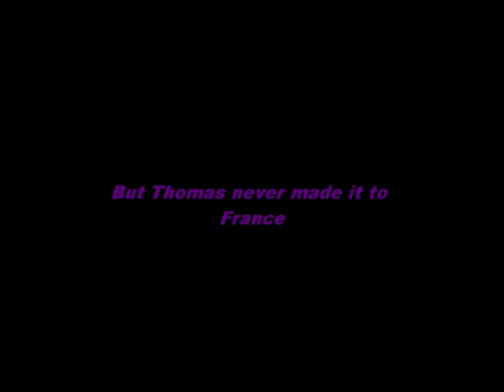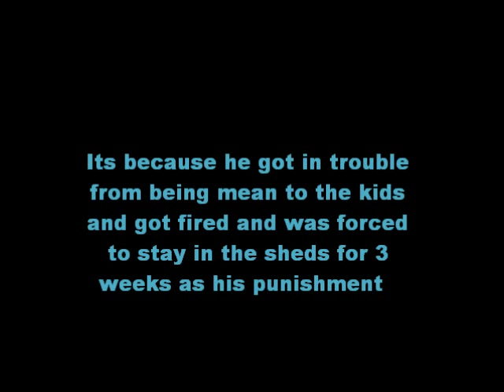Thomas the evil bus driver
Thomas gets a new job as the kids new bus driver